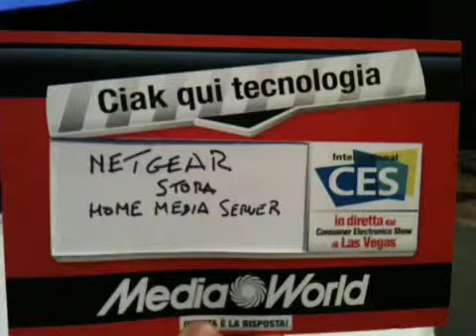Video CES 2010 - Netgear Stora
CES di Las Vegas: Netgear un home media server facile da usare e che permette di accedere ai propri contenuti anche lontano da casa